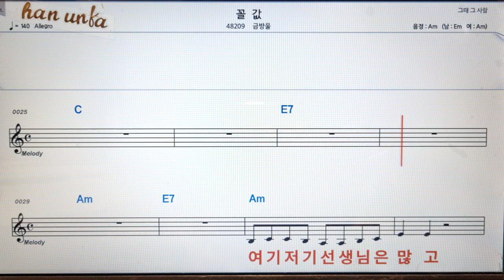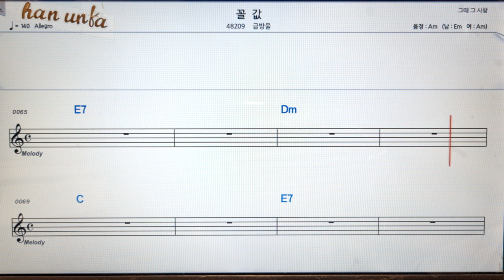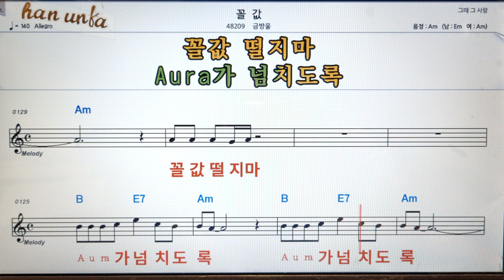꼴 갑/금방울👍노래 반주, 코드 악보,가라오케💋Karaoke*Sheet Music*Chord*MR